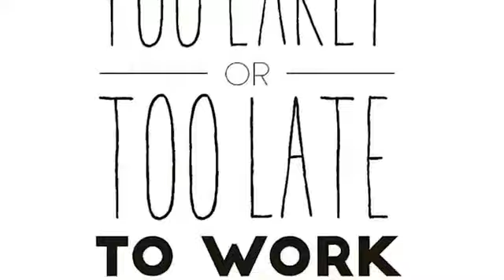Atomy Mexico, Proximo Lanzamiento De Atomy Colombia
Atomy español latino, Proximo Lanzamiento De Atomy Colombia. te vas a quedar fuera de la revolucion?? o formaras parte de la Evolucion??

Atomy,
Atomy Mexico,
Atomy Latino,
Atomy en Español,
Atomy Español
Jesus Valle,
Accion Diamante,
atomy multinivel,
atomy mlm,